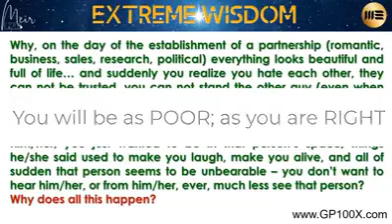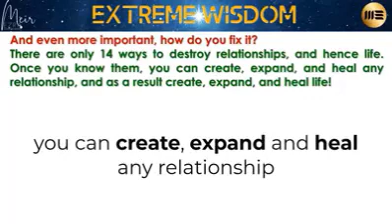Extreme Wisdom - Relationships, Wealth and Life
Do you find fault?

Why do you find fault to be right?

Find out more about Guaranteed Prosperity and our courses, coaching, seminars, and webinars!